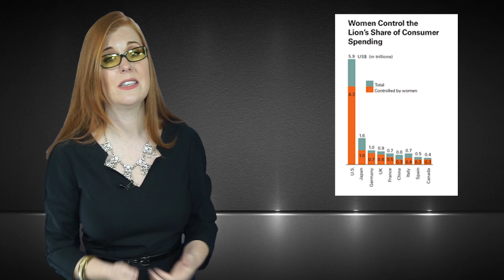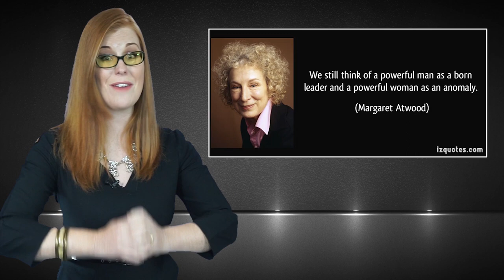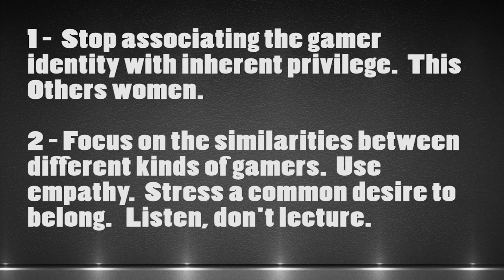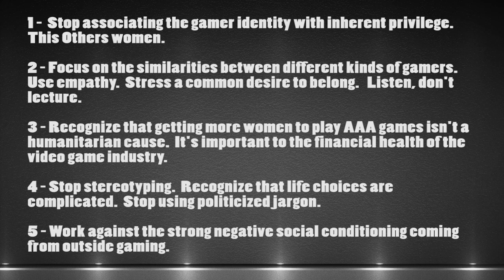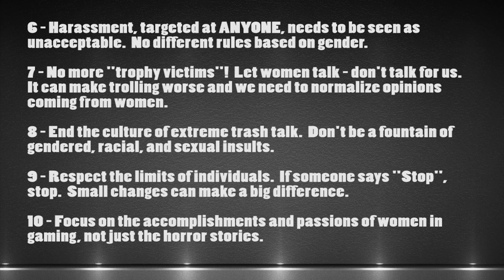Ten Ways To Make Gaming Culture Better For Women (Gamer's Guide to Feminism)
THE FINALE!  Hope you enjoy.  My thoughts on how to start improving the rift between feminists and gamers, because video games are awesome!